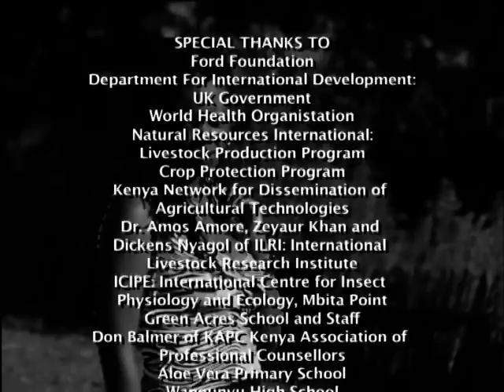Makutano Junction S01E01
In this episode we meet many characters: Nancy and Albert, Maspeedy, Mr Baraka, Dr Washington, Mrs Mulani, Mama Mboga, Karis